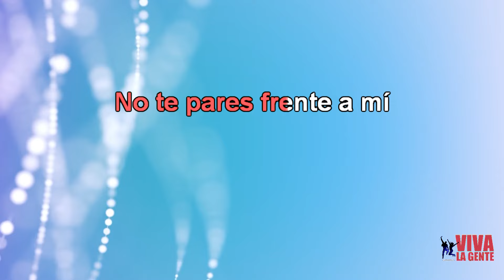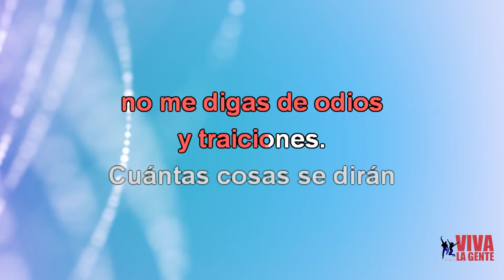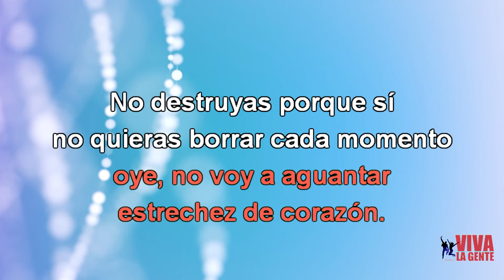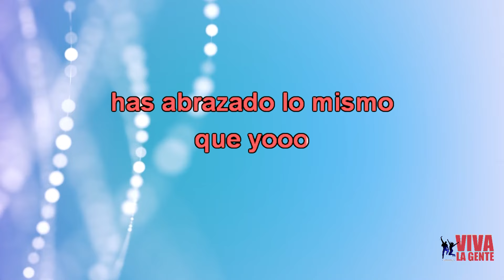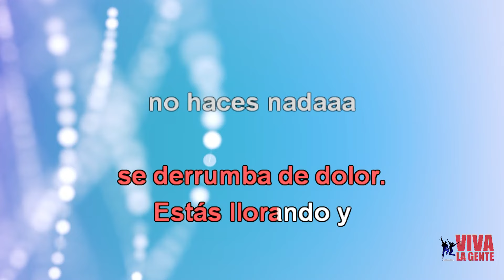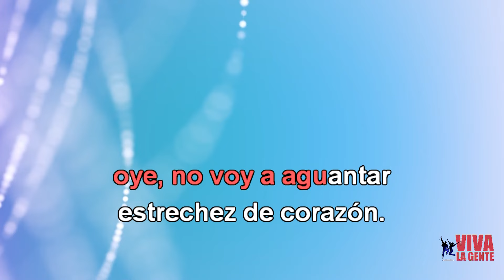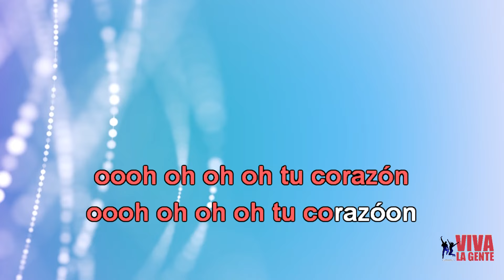KARAOKE (Los Prisioneros Estrechez de corazón) mejor versión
Un regalo para los seguidores del grupo Los Prisioneros.
"Estrechez de corazón» es el segundo sencillo del álbum Corazones del grupo chileno Los Prisioneros. Fue estrenado por las radios chilenas en agosto de 1990 obteniendo un enorme éxito. Desde entonces se ha convertido en uno de los grandes himnos del grupo tanto en Chile como en el extranjero.
La canción aborda el tema de la inmadurez dentro de una relación amorosa. Al parecer, la chica del tema no se entrega por completo, aunque el video da muchas explicaciones sobre el significado de esta canción." (Fuente: Wikipedia)
Espero que les agrade y la canten "a todo pulmón".